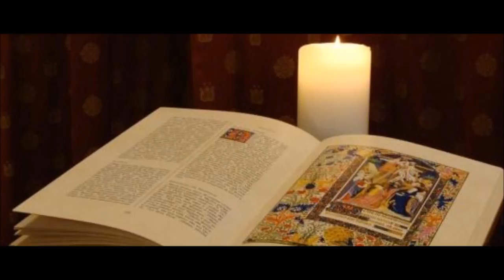Personal Prayer Lessons from the Rule of St Benedict Fr Cassian Folsom O S B